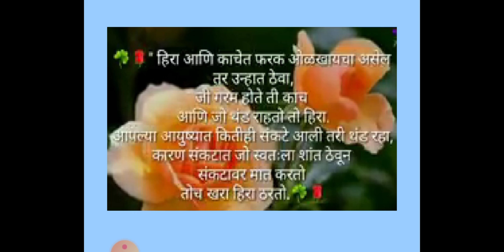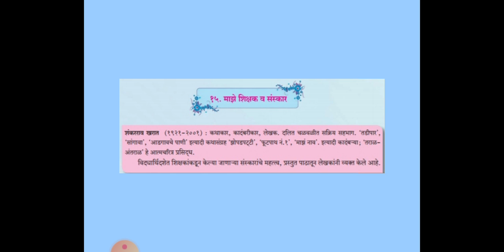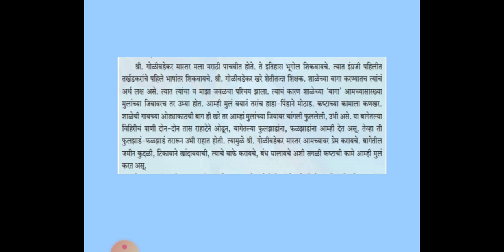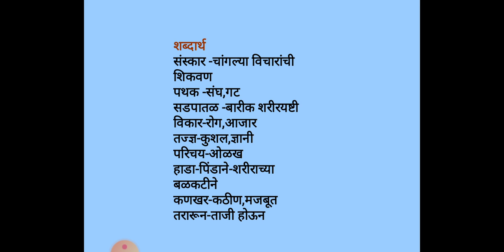Marathi std9 19 jan 1